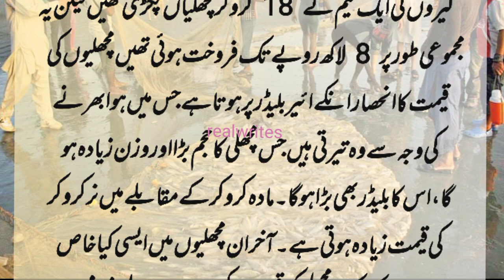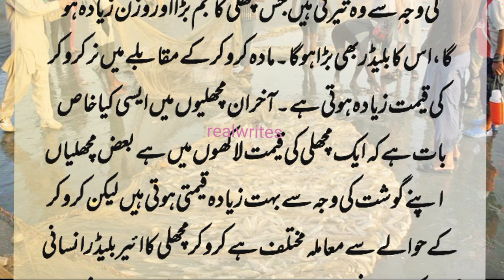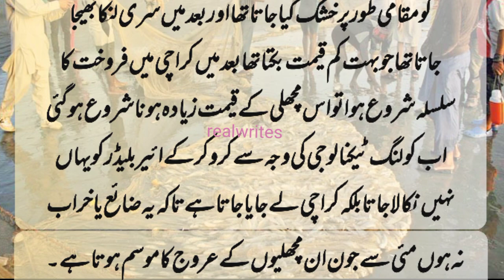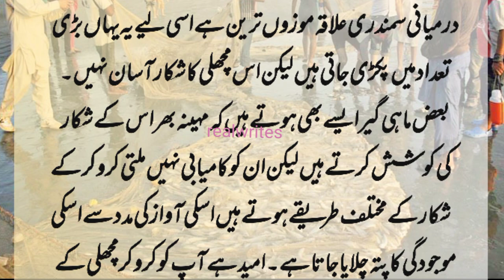Golden Croaker Fish||Why Is The Croaker Fish Sold For Millions#realwrites#informativevedio#fish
Golden Croaker Fish||Why Is The Croaker Fish Sold For Millions#realwrites#informativevedio#fish#ajkiachibat